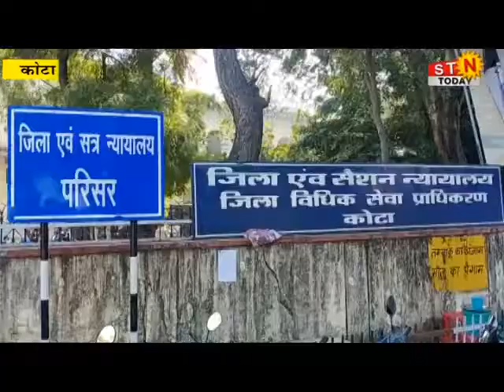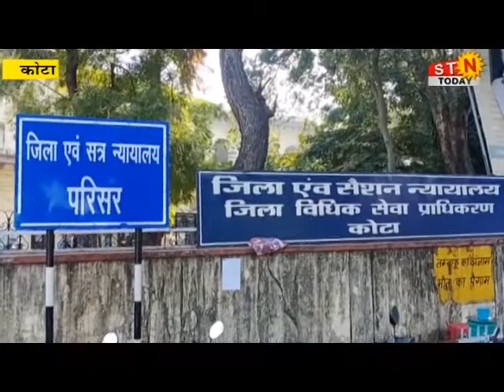04 March 2021 @ news # कोटा - 9वीं छात्रा से दुष्कर्म का मामला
04 March 2021 @ news # कोटा - 9वीं छात्रा से दुष्कर्म का मामला